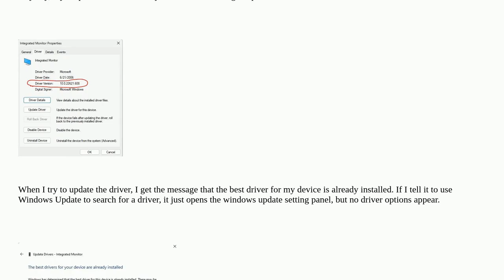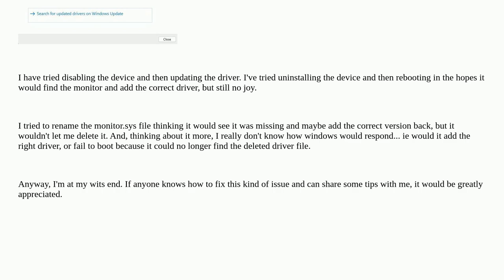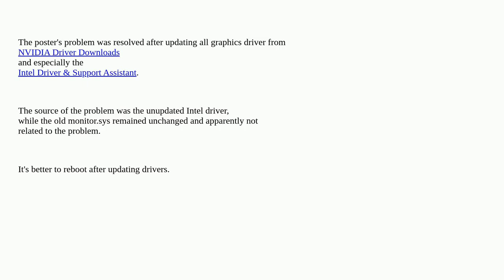Old driver after upgrade to Windows 11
A special thanks goes out to the community

  windows-update windows-11 windows-11-upgrade windows-10 display-driver